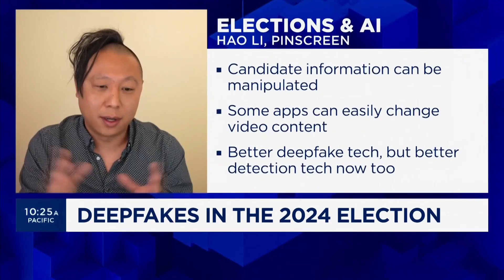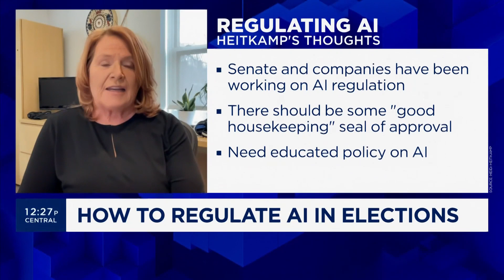Deepfakes in the 2024 election: What you need to know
Former Sen. Heidi Heitkamp and Hao Li, Pinscreen founder and CEO, join 'The Exchange' to discuss detecting deepfakes, deepfake election risks, and more.